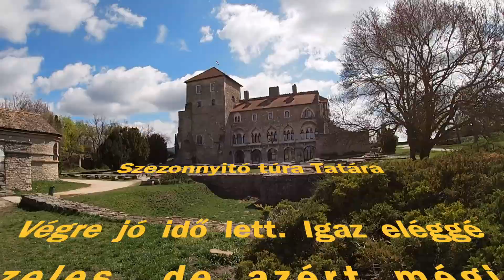SZEZON NYITÓ TATA 2022 04 10 : HD 1080p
Szezonnyitó túra Tatára

Végre jó idő lett. Igaz eléggé szeles, de azért mégis motorosidő. Részt vettem egy szezonynyitó motoros túrán Tatára. Bevallom eléggé felkészületlenül indultam el, a motort sem tankoltam meg indulás előtt, szerencsére a találkozó helyszínén ezt sikerült pótolnom.Köszönet a szervezésért Csabának és Rékának! Tatáról visszafelé a csapat Dobogokőre indult. Én Esztergom-Kertvárosnál elváltam a csapattól, mert egy másik program miatt sietnem kellett haza.